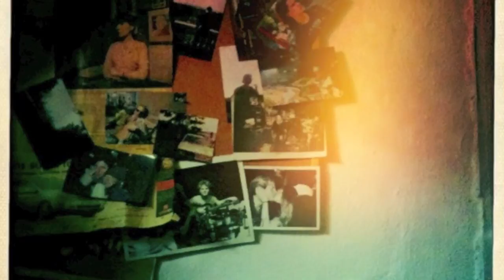Erik Hammar, kommande skiva!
Outtake från Erik Hammars kommande skiva, produceras i Le Outvillage.